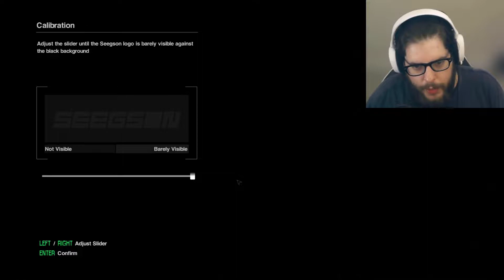Alien Isolation #1 (PC) [Blindish] - Our Mom Has Been Missing For 15 Years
Will we find her?

Alien: Isolation is a 2014 survival horror game developed by Creative Assembly and published by Sega for Windows, PlayStation 3, PlayStation 4, Xbox 360 and Xbox One. Based on the Alien film series, the game is set 15 years after the events of the original 1979 film Alien, and follows engineer Amanda Ripley, daughter of Alien protagonist Ellen Ripley, as she investigates the disappearance of her mother aboard the space station Sevastopol. Once inside, Amanda discovers that the station has fallen into disarray due to an Alien creature on the loose and must find a way to escape. The game emphasizes stealth and survival horror gameplay, requiring the player to avoid, outsmart, and fight enemies with tools such as a motion tracker and flamethrower.

Alien: Isolation was designed to resemble the original Alien film rather than its more action-oriented 1986 sequel Aliens, and features a similar lo-fi, 1970s vision of what the future could look like. It runs on an engine built to accommodate the Alien's behaviour and technical aspects such as atmospheric and lighting effects. Creative Assembly intended to make Alien: Isolation a third-person game, but used first-person to create a more intense experience.